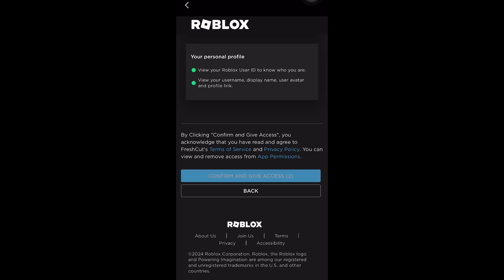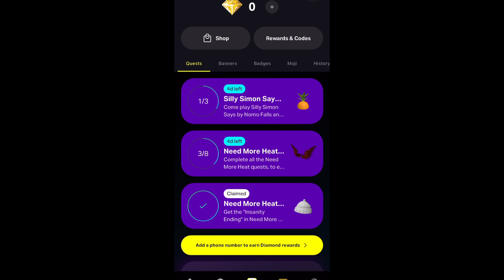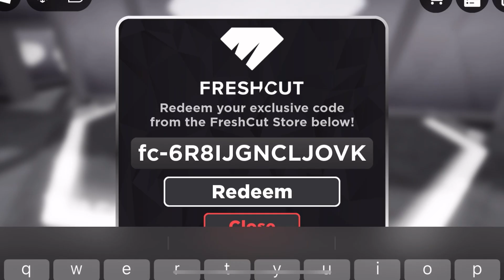[LIMITED EVENT] HƯỚNG DẪN LẤY FREE LIMITED UGC " SILLY SIMON SAYS PINEAPPLE HAT" TRONG ROBLOX